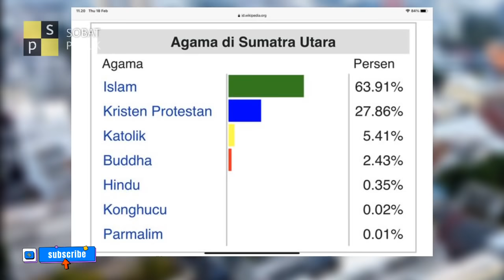5 Gereja Terbesar Di Kota Medan || sumaterautara 2022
hii guys jumpa lagi nih
kali ini aku mau cerita 5 gereja terbesar di kota medan ,,, yuk dukung terus chanel ini supaya bisa buat konten menarik dan sering lagi

Sunroof
Nicky youre